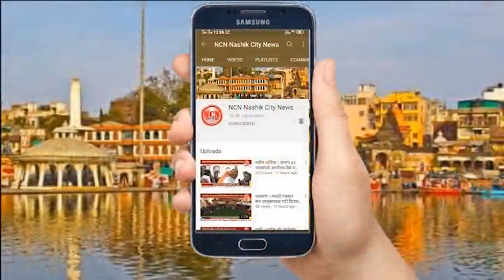नाशिक । नाशिकच्या सर्व मंदिरात सप्तमी आणि अष्टमी एकत्र असल्याने भाविकांची दर्शनासाठी गर्दी...